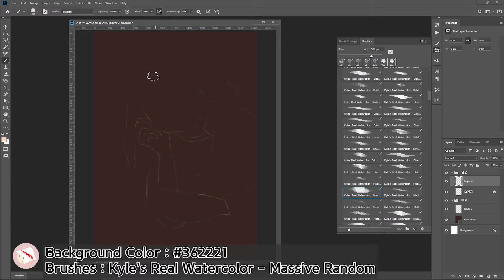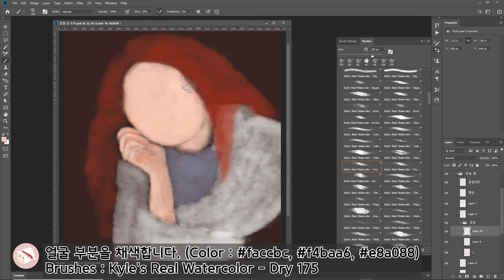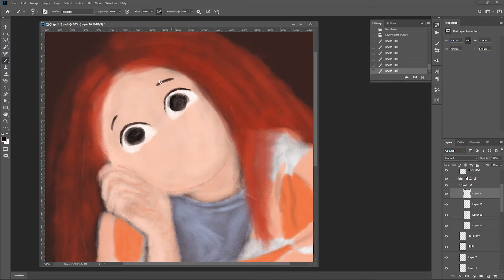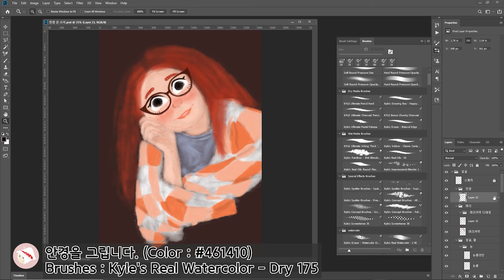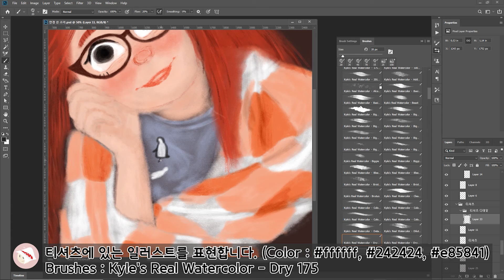안경 쓴 소녀 (타블렛) | 평범한 디자이너의 일상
1. 소요시간 : 약 2시간 30분
Image Size : Width 2480px, Height 3508px, Resolution 300
2. Background Color : #362221
Brushes : Kyle's Real Watercolor - Massive Random
3. Color : faccbc (동영상 시간 : 00;11;26)
4. Color : ffffff (동영상 시간 : 00;22;04)
5. Color : abb4d3 (동영상 시간 : 00;31;01)
6. Color : b52f26 (동영상 시간 : 00;34;28)
7. 손 부분을 채색합니다. (Color : faccbc, edc3b4, e9af9a, f1c4b5)
Brushes : Kyle's Real Watercolor - Dry 175
8. 얼굴 부분을 채색합니다. (Color : faccbc, f4baa6, e8a088)
9. 담요 무늬를 채색합니다. (Color : f0a993)
9. 담요 무늬(진한 색)를 채색합니다. (Color : e76e48)
10. 담요에 부분적으로 음영을 만듭니다. (Color : d0d0d0)
11. layer blending mode : Linear Burn로 자연스러운 음영을 표현합니다.
12. 눈을 표현합니다. (Color : ffffff)
Brushes : Kyle's Real Watercolor – Brutus
13. 눈동자를 채색합니다. (Color : 2c1c1b)
14. 눈 라인을 채색합니다. (Color : 2c1c1b)
15. 코를 그립니다. (Color : c35348)
16. 눈 주위에 라인을 그립니다. (Color : d4685d)
17. 볼을 표현합니다. (Color : e98377)
18. 입술을 그립니다. (Color : f38c79, e57164)
19. 속눈썹을 그립니다. (Color : #180706)
20. 안경을 그립니다. (Color : #461410)
21. 머리카락 부분을 좀 더 섬세하게 표현합니다. (Color : b52f26, f3483c, #541410)
22. 티셔츠에 있는 일러스트를 표현합니다. (Color : ffffff, #242424, e85841)
23. 흐릿한 배경을 표현합니다. (Color : 63685e, ab524e, 2a1413)
Brushes : Kyle's Real Watercolor - 500 Giant

** 붓 크기는 단축키 [ , ]로 조절할 수 있어요.
펜을 떼지 않고 한 번에 그리면 중간에 뭉침 효과 없이 한 톤으로 그릴 수 있어요. 여러 번 덧칠할 경우 수채화를 그릴 때와 마찬가지로 그림 위에 덧씌워 채색이 됩니다.
** 각각의 부분들을 다른 레이어로 채색하면 삭제하거나 추가하기가 훨씬 수월합니다.